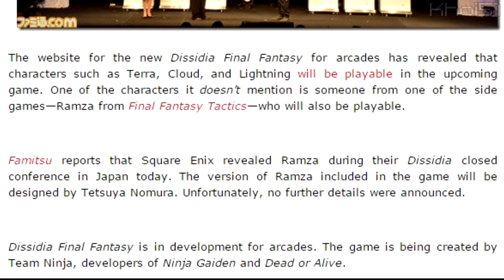News Report: Ramza in Dissidia....any more?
Ramza of FF Tactics fame confirmed as playable. does this mean we can have other characters Square!?

Likes/Comments and Subscriptions are welcome :)